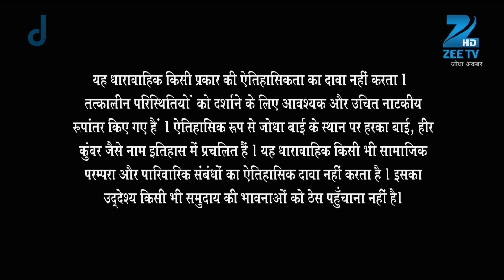Ep. 363 | Salim ने छुपाये घुँघरूAkbar से | Jodha Akbar | Zee TV